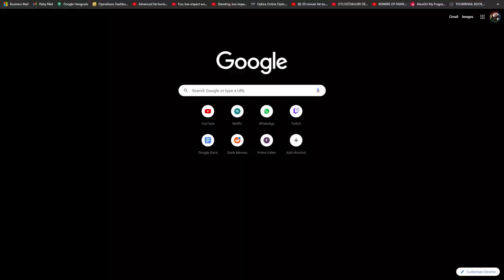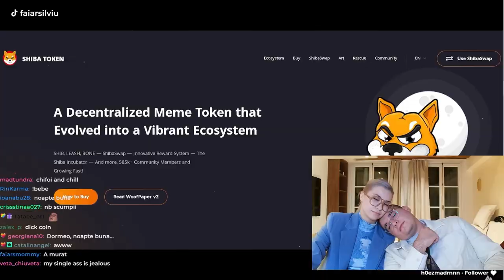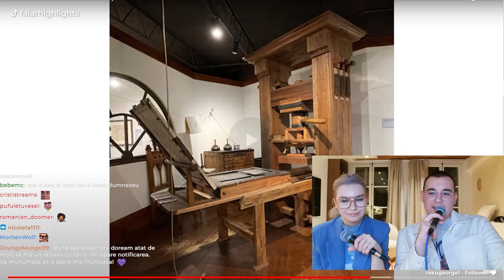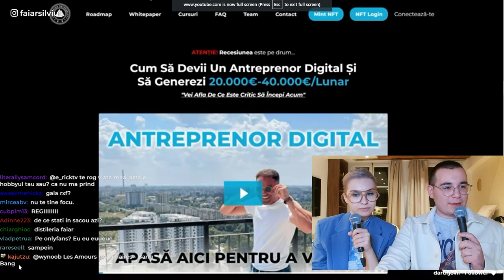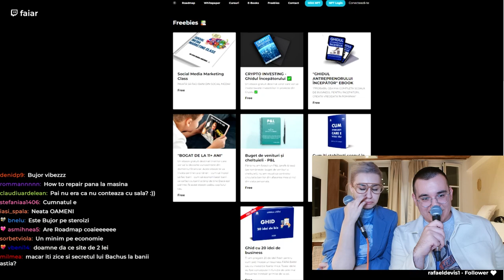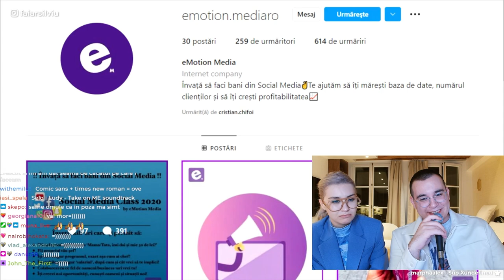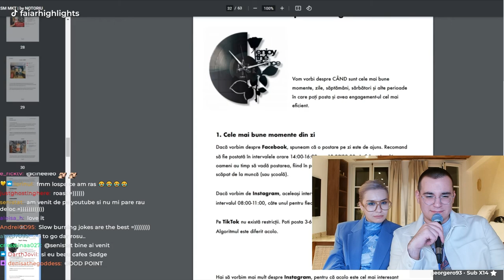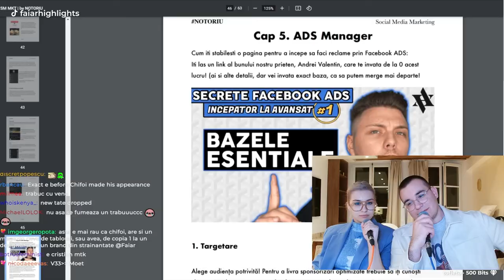CHIFOI NE SALVEAZĂ DE CRIZĂ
Faiăr și Sabina se uită împreună la un clip de la Cristian Chifoi în care acesta ne explică cum să simțim creșterea economică ce urmează să ne lovească.

SABINA

FAIĂR